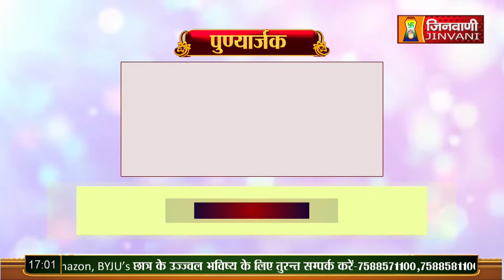Shraman Sanskrti Pathshala Ep-65 | 13 May 23 | Kiran Prakash Jain A08223,A08474,A08718